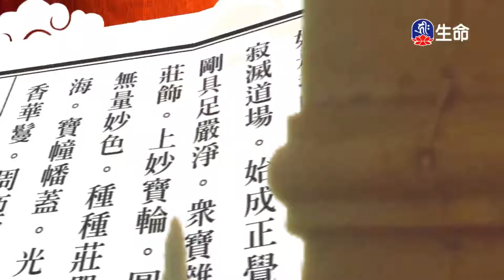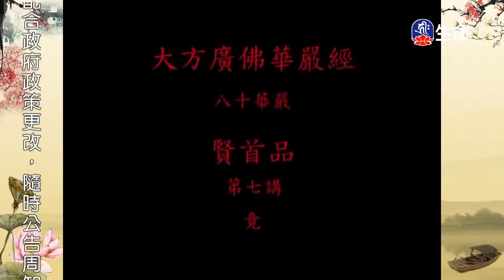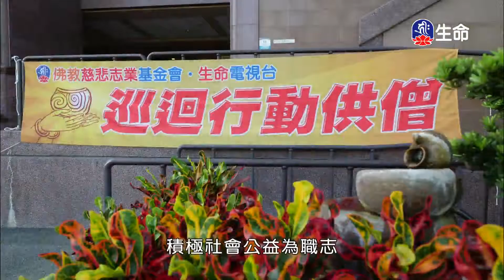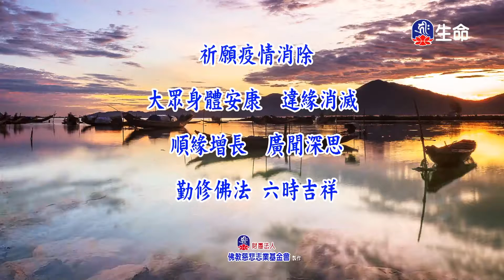賢首品(11)夢參老和尚_長老法語_(lifetv_20220323_13:00)